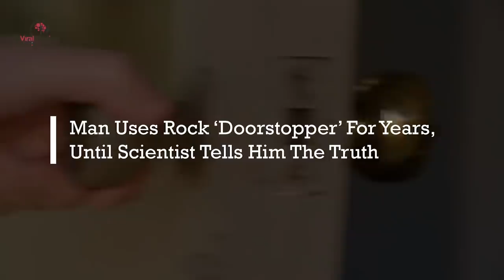A Man Used This Rock ‘Doorstopper’ For Years, Until A Scientist Told Him The Truth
Sometimes lucks on our side, when we least expect it. We just have to be in the right place at the right time. A man bought a farm with a gem.

Sometimes luck is on our side when we least expect it. We just have to be in the right place at the right time.

A man buying a farm in 1988 got his hands on something out of this universe!

The farm in Michigan was interesting to the buyer, who wants to remain anonymous. At the time he said that something felt good about the property.

And the owner led him on a tour of the farm. Just then the buyer noticed something.